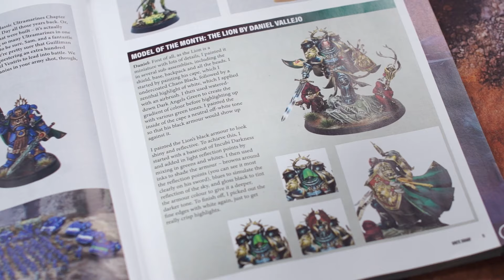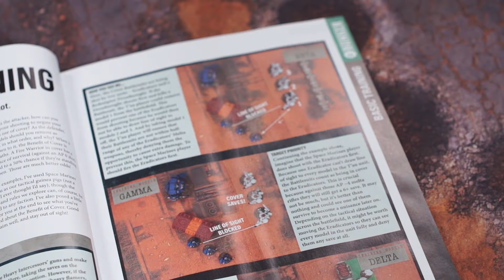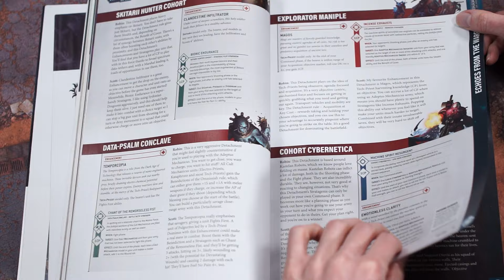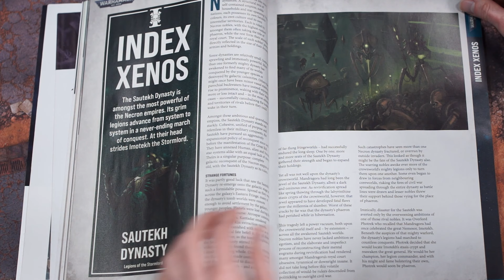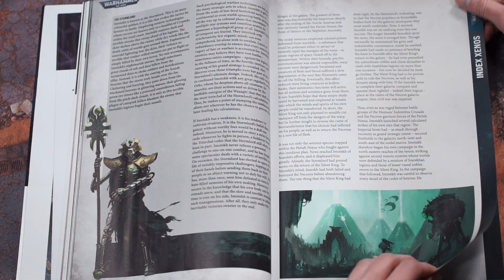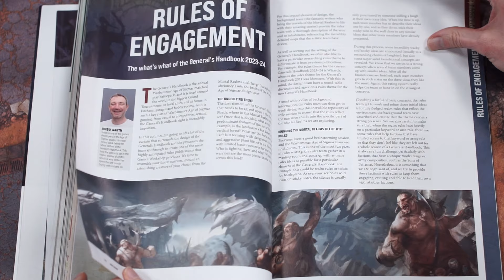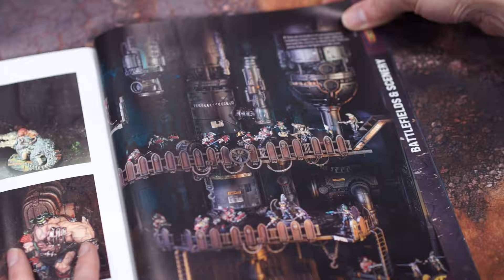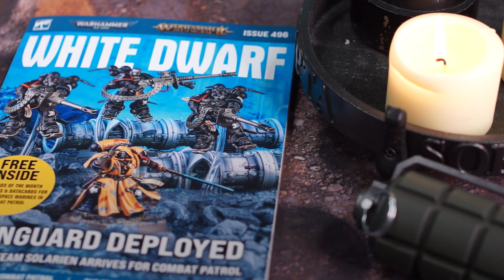White Dwarf #496 - Miranda's Superfluous Review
Today I review White Dwarf issue #496.

Timestamps:
0:00 Intro
0:26 Butterfly Effect
1:35 Update on the Slidecrown Sundering Campaign
2:01 January Painting Challenge
2:24 New 40K and AoS missions
3:19 Basic Training - Taking Cover
4:16 Hobby Hangout - Painting AoS Terrain
4:57 The Slidecrown Sundering - Conclusion
6:00 Echoes from the Warp - Adeptus Mechanicus Detachments
7:00 Strike Team Solarien
9:23 Index Xenos - Necrons
10:30 Stilled Faith Part I - Acolyte
10:45 Combat Patrol - Operational Offensives
11:47 Seize the Crown
12:19 On Weapons Both Famed and Infamous
12:50 A Tale of Four Warlords
13:30 Siege Warfare
13:51 Rules of Engagement - General's Handbook 2023-24
14:43 Ferrostack 125
15:58 Legacy of Defiance - Volume I
17:33 Miranda's New Frag Grenade